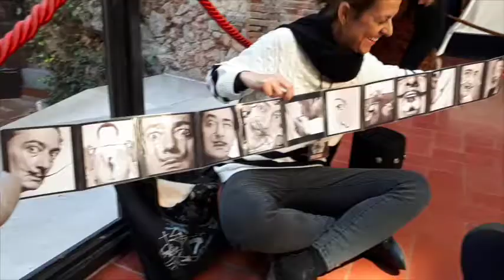Sofia al Museu Dalí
Sofia Blay al Museu Dalí de Figueres, 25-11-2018